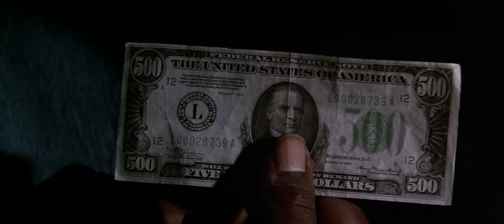Chamas da Vingança (Firestarter) 1984 - Dublado - Dublagem Clássica Delart Rio - RMZ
"Baseado em livro escrito pelo mestre do terror Stephen King, "Chamas da Vingança" conta a história de Andrew McGee, um homem que, quando jovem, participou de uma experiência científica na faculdade e teve uma substância misteriosa injetada em sua corrente sanguínea. Sua filha Charlie, acaba herdando a capacidade de provocar incêndios com a ajuda da mente. Juntos, pai e filha devem fugir de uma agência governamental que descobre os poderes adquiridos por Charlie."